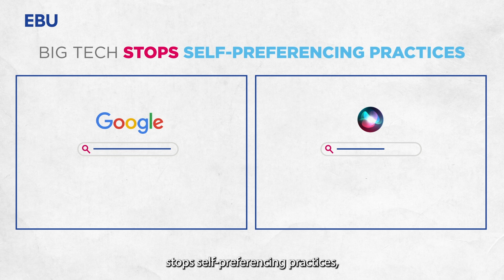Walk the Talk with Holding Big Tech Accountable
Watch how big tech platforms are controlling audience access to media and see what EU regulations are in place to rebalance the online media environment.